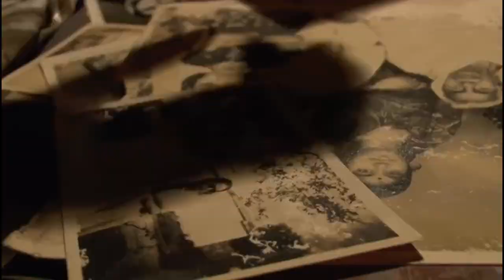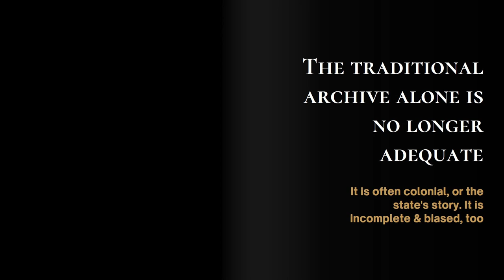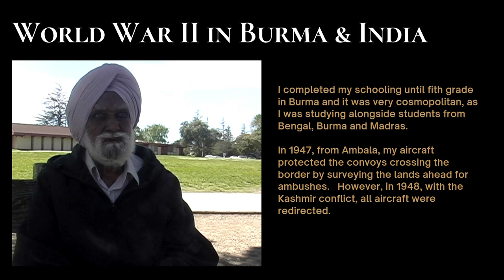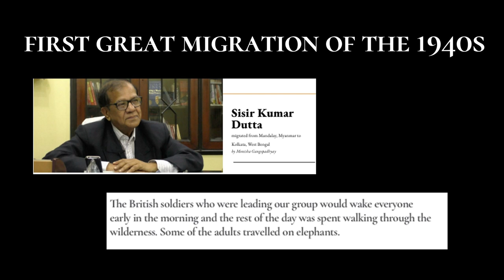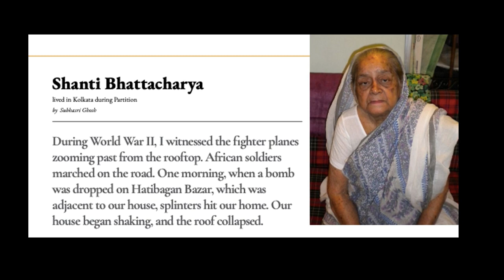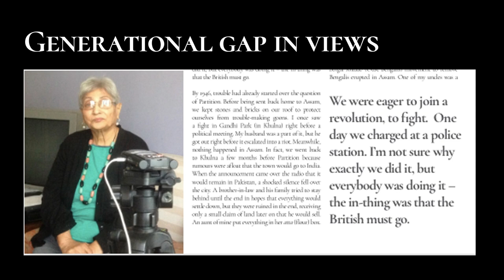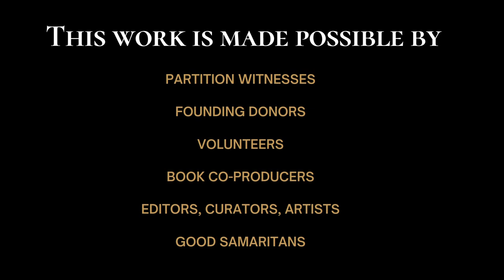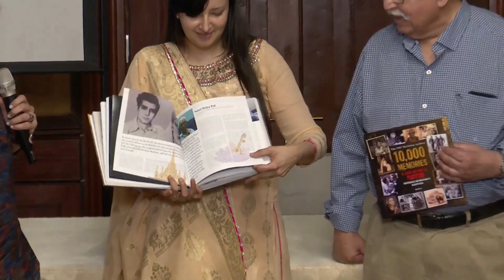Journeys of Separation - Recalling Stories of Partition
Mumbai Research Centre, Asiatic Society of Mumbai, and Avid Learning present Journeys of Separation - Recalling Stories of Partition, a lecture demonstration by Author, Managing Editor, The 1947 Partition Archive Dr. Guneeta Singh Bhalla. Her presentation were followed by a conversation with Deputy Editor, Live History India Aparna Andhare.

10,000 Memories: A Lived History of Partition is the fruition of the largest pan-South Asian oral history survey ever conducted. Through individual experiences, it documents stories of Partition, World War II, and Independence in the mid-20th century Indian subcontinent. The narratives from Bombay include stories of soldiers involved in the Navy Mutiny, the settlement of Sindhis post-partition, and numerous Muslim families who chose to stay in Bombay and continued to call it their home among others.

The book has its origins in The 1947 Partition Archive. Founded by Dr. Guneeta Singh Bhalla, it is a crowdsourced community-based archive that trains citizen historians to document, preserve and share oral histories of Partition. Previously an experimental condensed matter physicist at the Lawrence Berkeley National Laboratory and the Department of Physics at the University of California at Berkeley, Dr. Bhalla began interviewing Partition witnesses in 2009. In 2011, The 1947 Partition Archive was born and has documented over 10,000 witness accounts.

Come and be a part of a nostalgic lecture demonstration by Dr. Guneeta Singh Bhalla followed by a conversation with Deputy Editor, Live History India Aparna Andhare to discover the evocative stories ensuring that history is not forgotten.